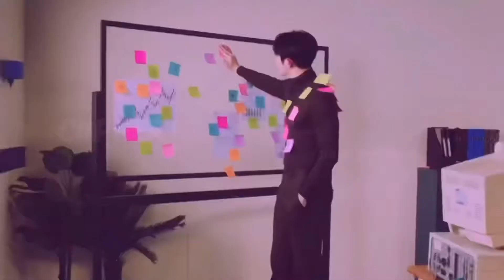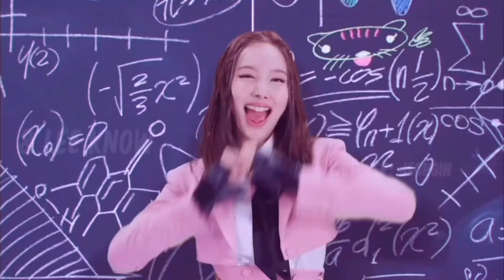my 2021 stan list | 100+ groups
god did NOT want me to post this, i had to make this four (4) times x.x